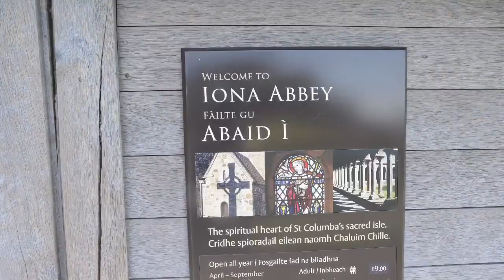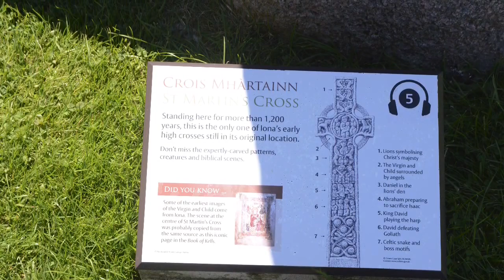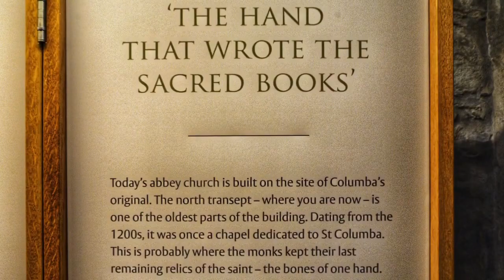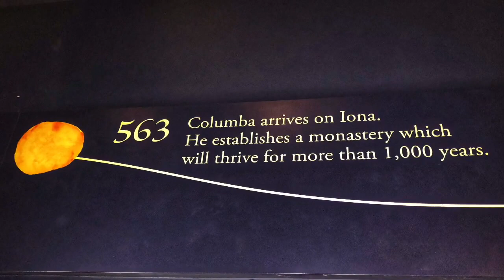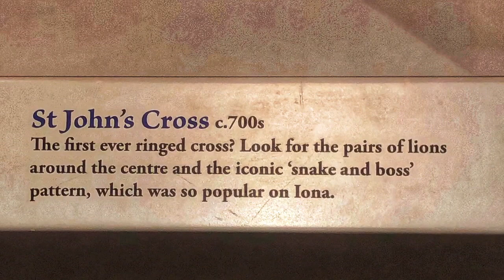IONA | IONA ABBEY | ST. COLUMBA | BOOK OF KELLS | ST. JOHN’S CROSS | ST. MARTIN’S CROSS | HAIRY COW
IONA ABBEY, one of the oldest Christian religious centers in Western Europe, is located on the island of Iona, just off the isle of Mull in the west coast of Scotland.
The abbey marks the foundation of a monastic community by St. Columba, who came to the island with 12 companions in 563. It was the focal point for the spread of Christianity in Scotland. The abbey is a popular site of Christian pilgrimage.

The production of Christian manuscripts was an important activity in the monastery. The BOOK OF KELLS an illuminated manuscript, is believed to have been produced by the monks of Iona around 800.

Several stone crosses were used to broadcast Christian messages.

The abbey was attacked by the Viking raiders in 795. During the 806 Viking attack, 68 monks were massacred in Martyrs’ Bay. After this, several Columba monks relocated to the new columbine abbey of KELLS in Ireland. This might have been when the BOOK of KELLS was moved to Ireland.